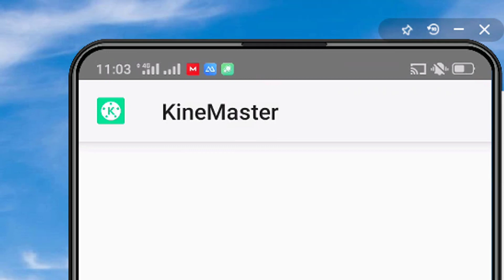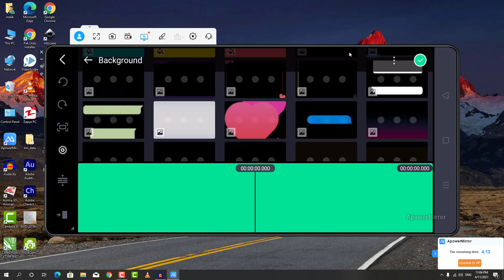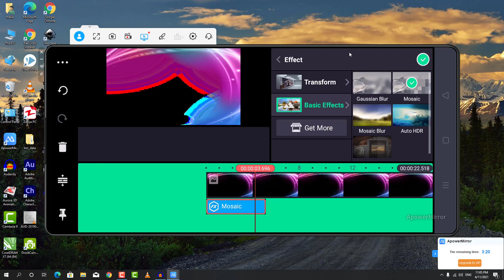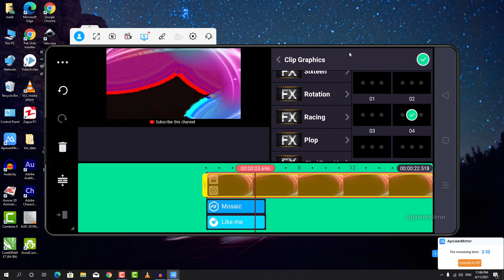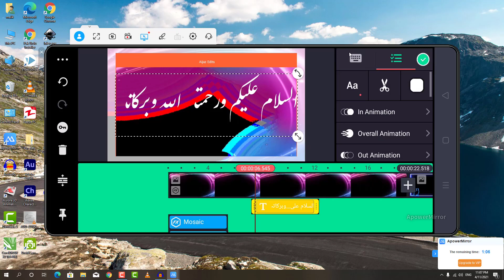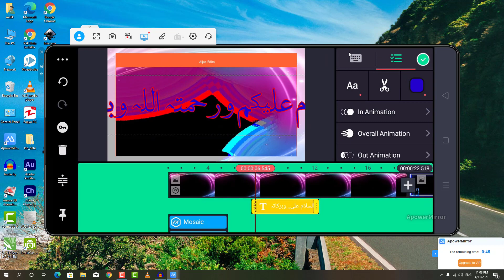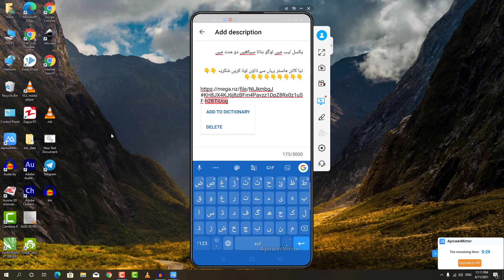Full Urdu+Arabic fonts kinemaster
Full Urdu+Arabic font kinemaster

how to install urdu fonts